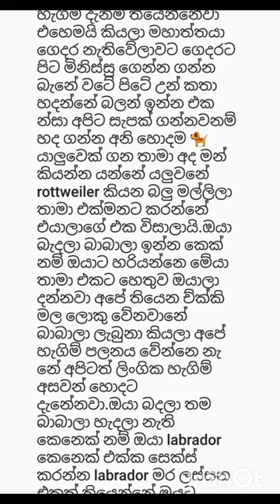මනසික රොගයක් නිසා විවහා ජිවිතේ